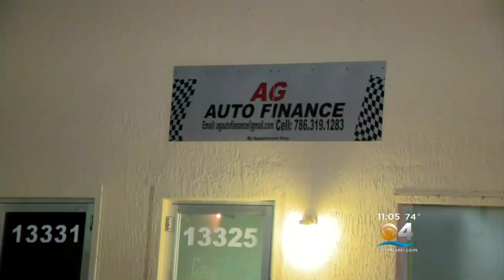Man Arrested For December Shooting After Claiming Self-Defense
Opa-locka Police detectives have made an arrest in a bizarre attempted murder case.